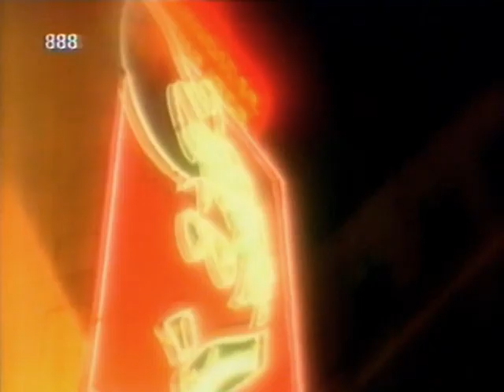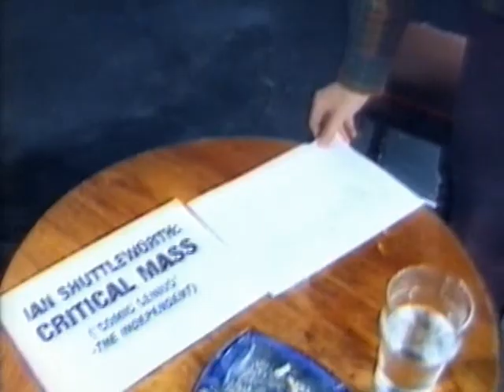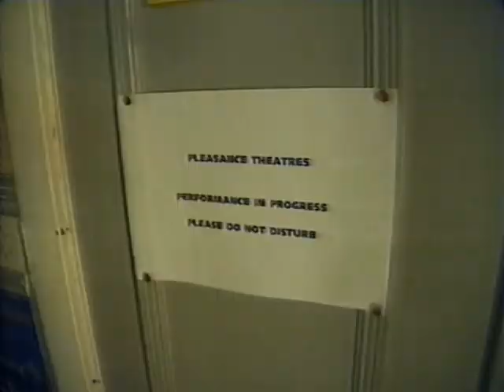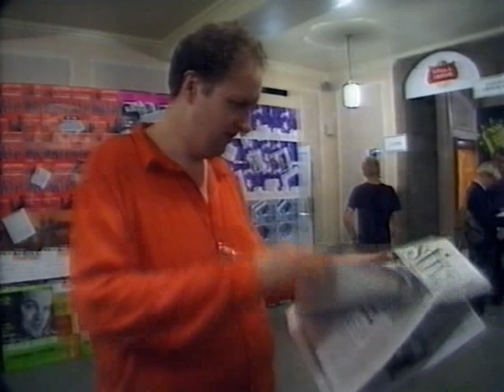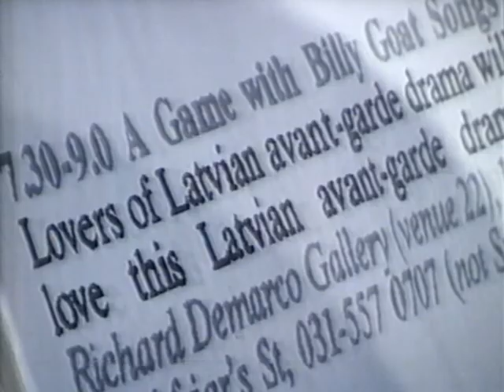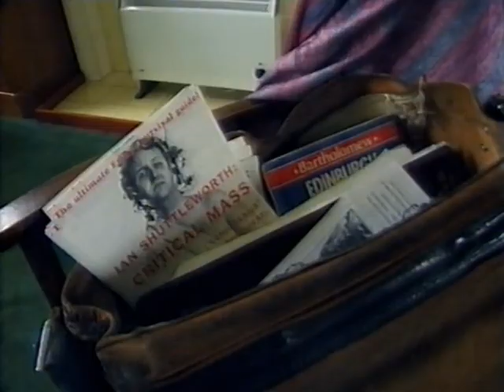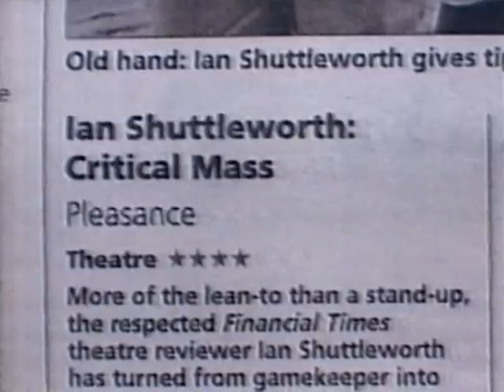Critical Condition: Comedy (part 1 of 2)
TX: Channel 4, 5th August 1998.

The first show of Jon Ronson's four-part series about critics follows Financial Times comedy critic Ian Shuttleworth's questionable attempts to get his Edinburgh Fringe show 'Critical Mass' onto the Perrier shortlist.

Ian Shuttleworth later complained to Ofcom concerning this broadcast, accusing it of 'Unfair or unjust treatment'. The complaint wasn't upheld.